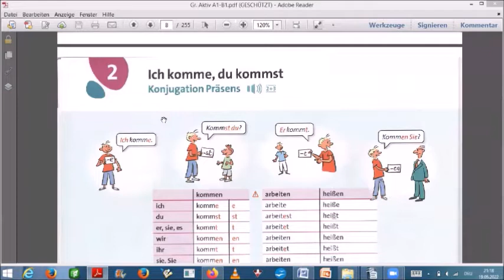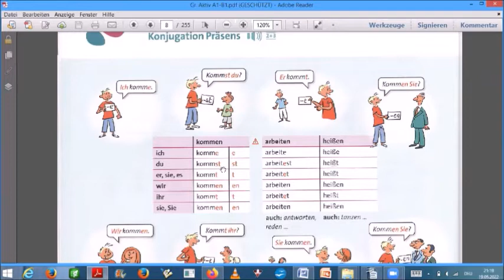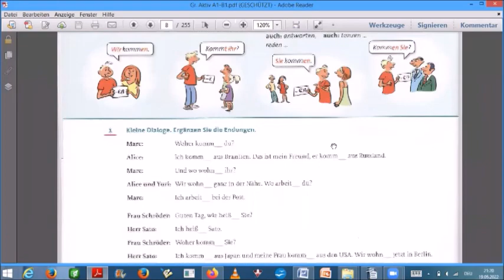German Grammar with Grammatik Aktiv A1 02 التصريف في المضارع | Bilkalem - Schreibfeder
Die Kurse die auf Deutsch angeboten werden:
Lesezirkel "Wie man den Glauben bei Kindern fördert"

قراءة روايات
arabic islam quran muslim egypt religion pray mecca love beautiful nature islamic life lessons#best way to learn arabic#how to get better at reading arabic#arabic grammar for beginners